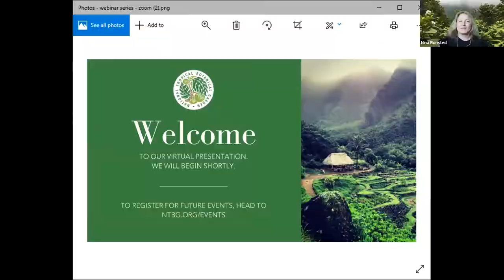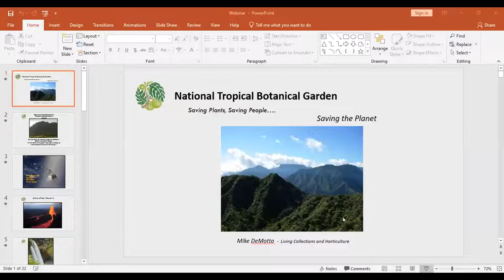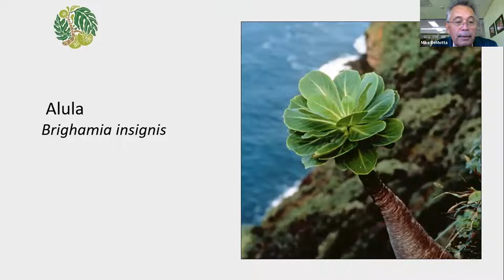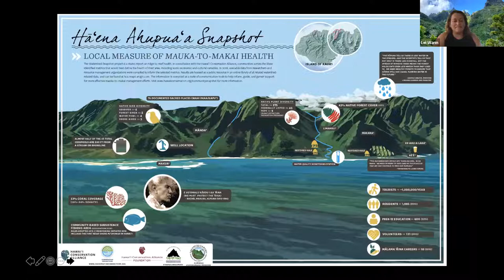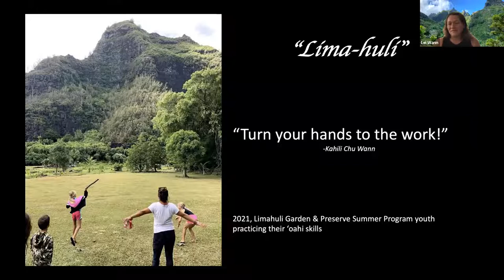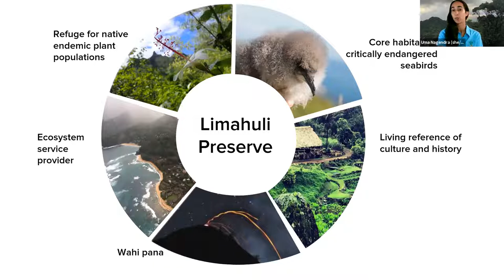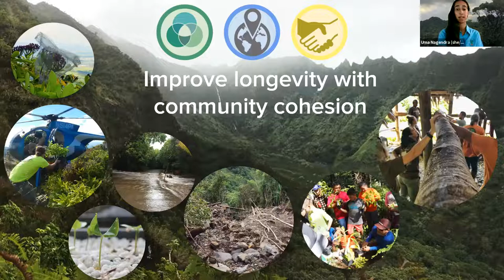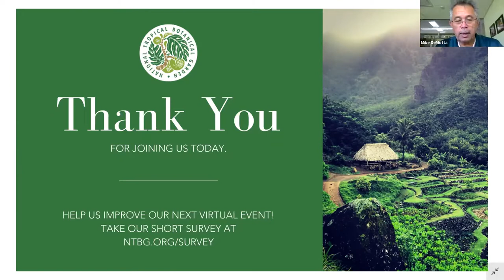Webinar: Biocultural Stewardship and Restoration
Meet NTBGs Curator of Living Collections, Mike DeMotta, Director of Limahuli Garden Lei Wann and Conservation Operations Manager and Ecologist Uma Nagendra. Learn about the traditional Hawaiian concept of land stewardship and how it aligns with today’s call for more sustainable land management and restoration.